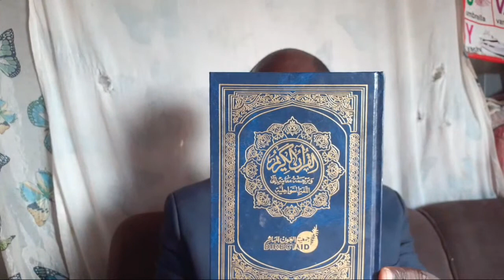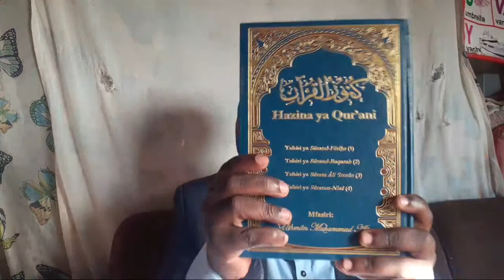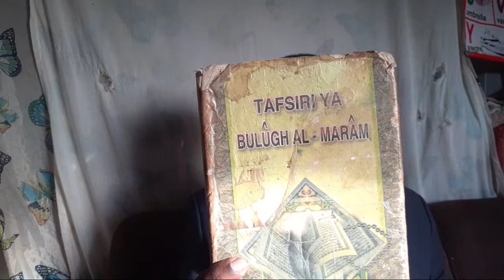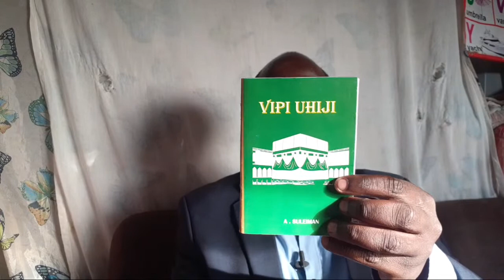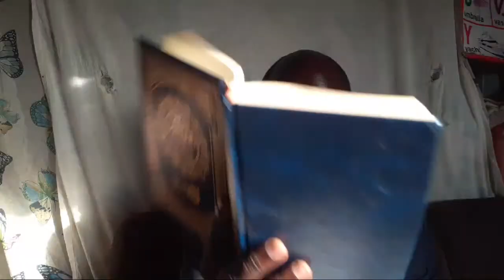TUNAPASWA KUWAPA WAISLAMU MADHABAHU YA YESU KRISTO?